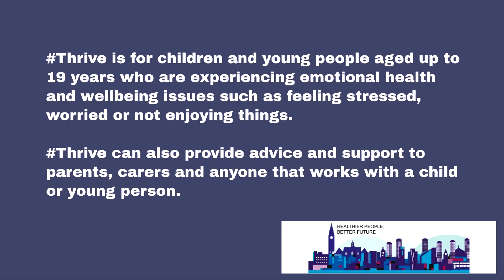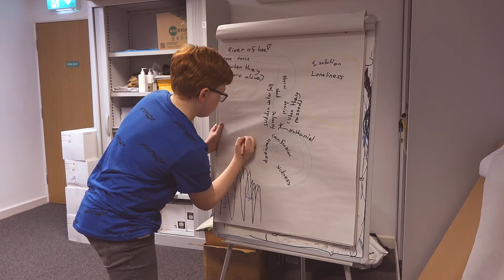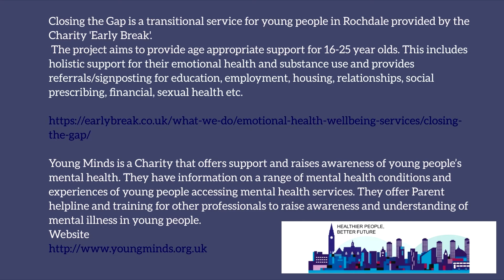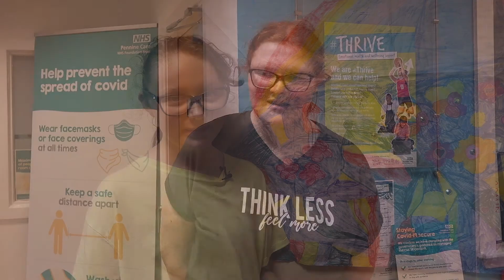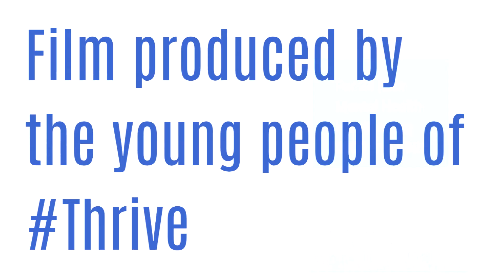Thrive - Young people's mental health service for Heywood, Middleton and Rochdale